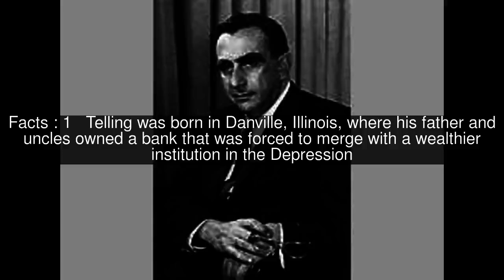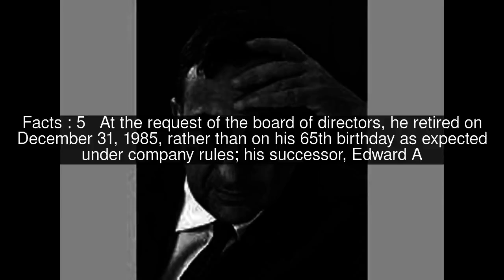Edward R. Telling Top #10 Facts